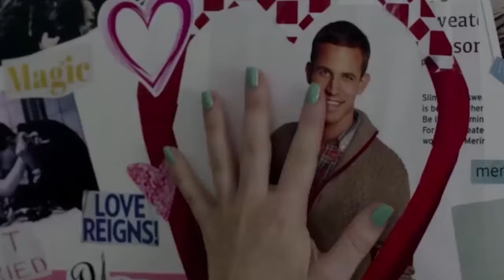Orange Is The New Black Recap: Everything You Need To Know Before Watching Season 7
Watch This Before You Watch Season 7 Of OITNB

Orange is the New Black first premiered in 2013. It’s hard to think that we’ve been visiting the prisoners of Litchfield ever since. It’s been a crazy ride. Over the course of the seasons, we’ve seen all sorts of stuff go down. It’s the drama that we never knew we needed, often touching upon social and political issues.

In the lead up to its climax, it’s important to look at the picture overall. There are several events that went down in season 6 that will have an impact on the final episodes, but their roots extend way beyond that. It’s been a long time coming, but as they say…we’ve got time. In this video we’ll take a look at some of these key happenings, so you go into season 7 fully loaded.